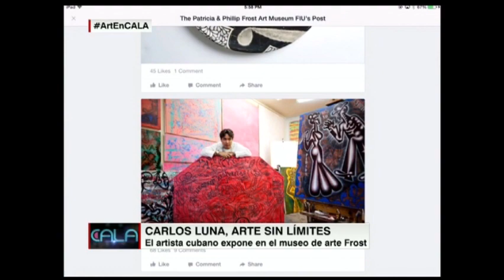Carlos Luna - Ismael Cala Interview - 2015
Artist Carlos Luna interview in Cala CNN.

El artista Carlos Luna entrevista en Cala de CNN.